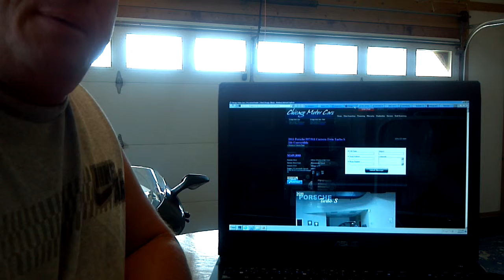Chicago Motor Cars: I'm just not that stupid #15 VIN #: WP0CD2A97BS773341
Make sure you do your homework before buying a car from Chicago Motor Cars.  They like to make quite a profit.